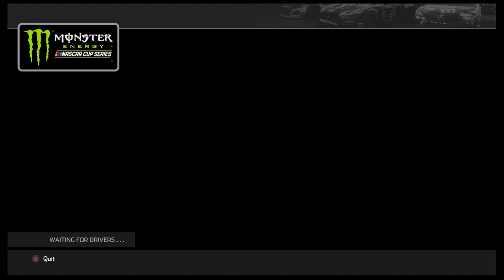We're just taking the jump every lap | NASCAR Heat 4 Online Championship S3 R9 Canadian Tire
Big jump is really big